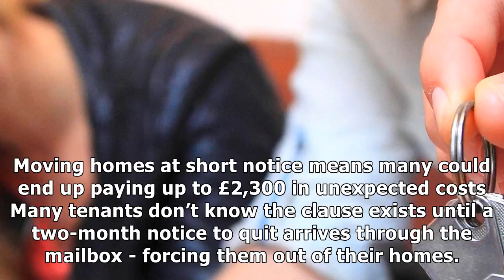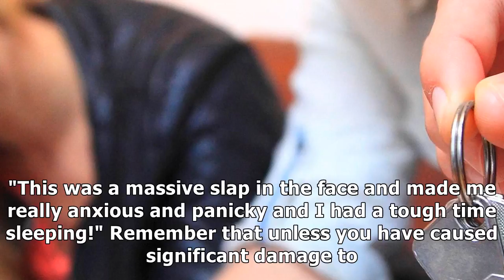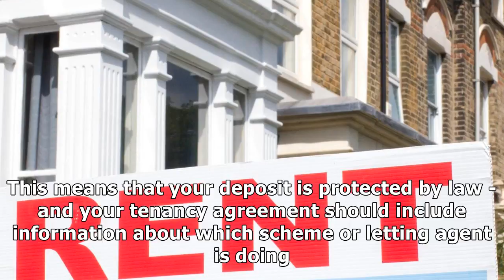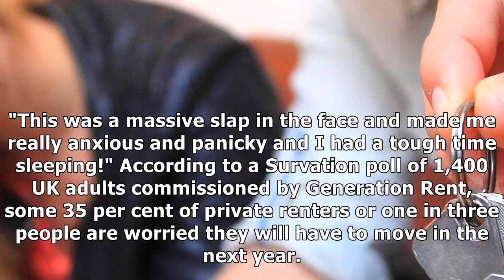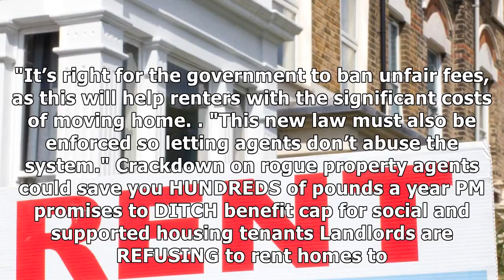Little-known clause in renting contracts is costing tenants thousands of pounds extra per year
BRITS living in rented homes could end up paying thousands of pounds extra per y...